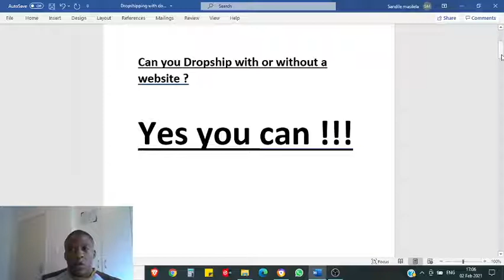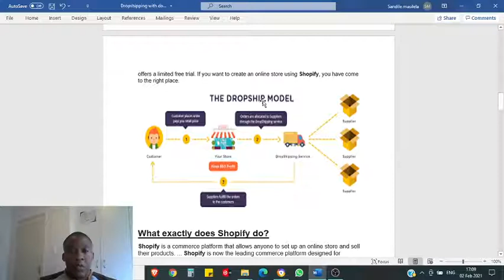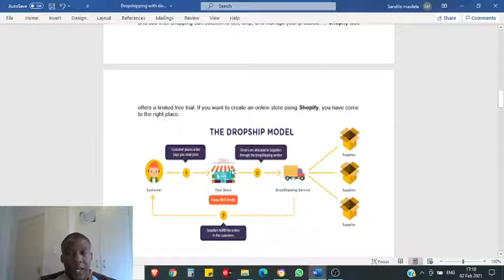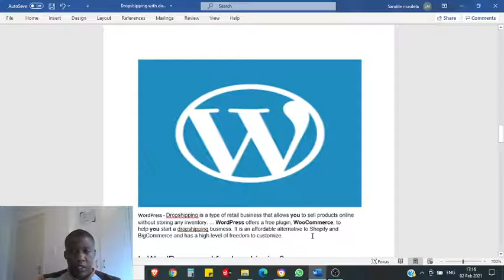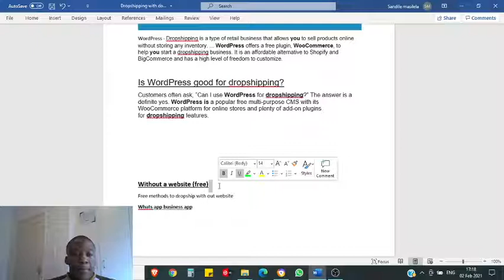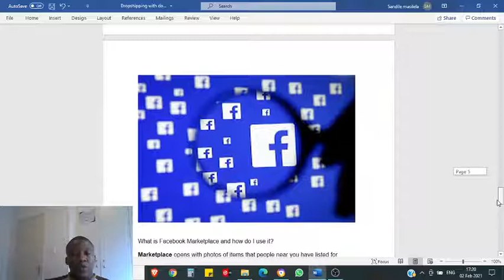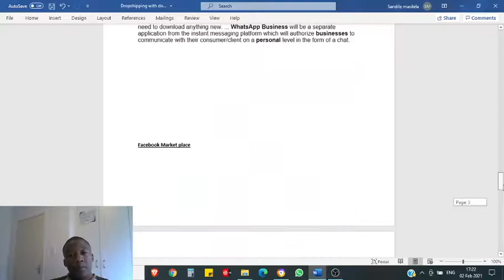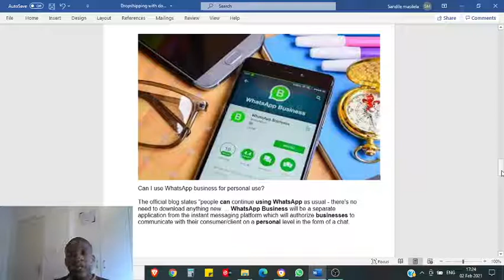Can you dropship with or without a website?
In this video ill be covering methods on how dropship with a website and also with out a website, yes you can dropship with a website and also dropship without a website.

Dropshipping is like another business you need to deal with customer care any make sure that your customer are always happy